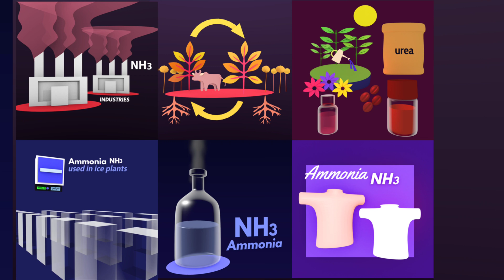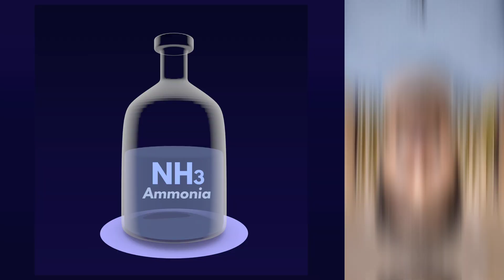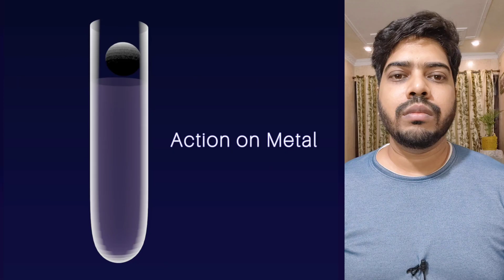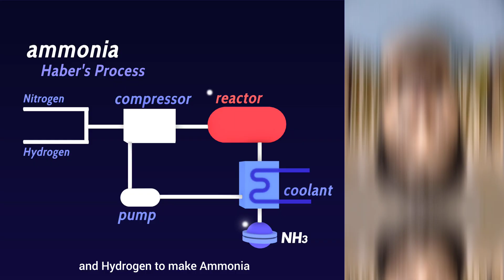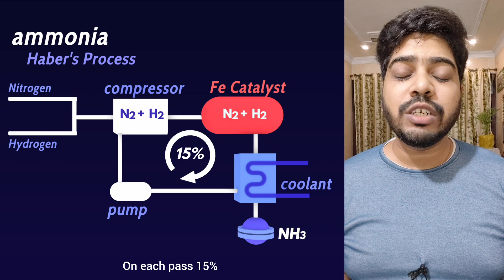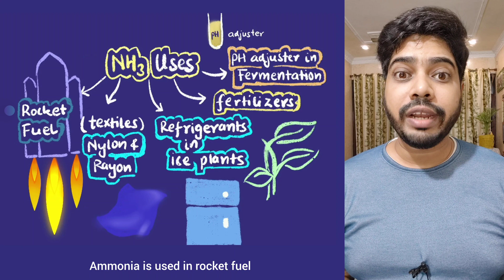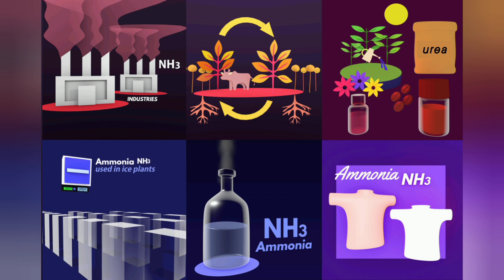Ammonia (NH3) PLAY Chemistry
Hi Guys! Let's study about ammonia in this video.

0:00:00 – intro
0:00:12 – what is ammonia
0:00:37 – sources of ammonia
0:01:32 – Chemical Reactions
0:03:04 – Preparation of NH3
0:03:38 – Haber’s Process
0:05:04 – Uses of Ammonia
0:06:25 – NH3 in Human Body
0:06:53 – Outro